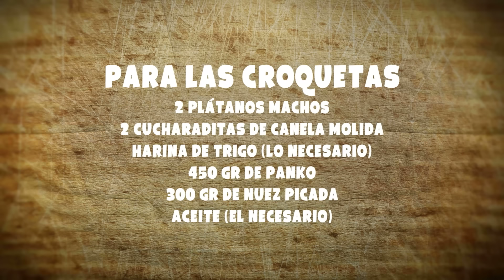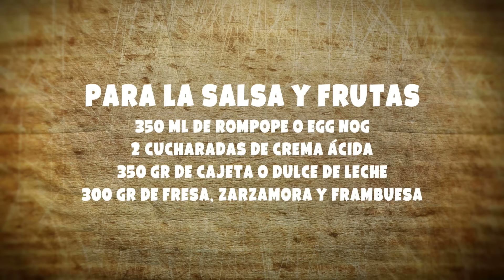Food Hunters | Receta: Croquetas Dulces | Nickelodeon en Español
¡Son las últimas semanas de FoodHunters! Sigue cocinando y aprendiendo con esta riquísima receta de estas Croquetas Dulces.

Canal oficial de Nickelodeon para América Latina.

Nickelodeon Latinoamérica provee a los niños una divertida, irreverente y segura atmósfera que refleja sus puntos de vista y acoge las maravillas de ser niños.
Nickelodeon Latinoamérica ofrece una gran variedad de contenido que incluye animaciones, acción en vivo, comedias, juegos, drama, música, programas deportivos, eventos y programas preescolares.